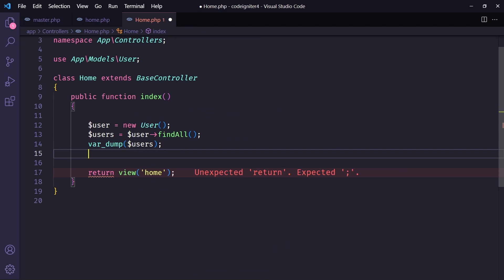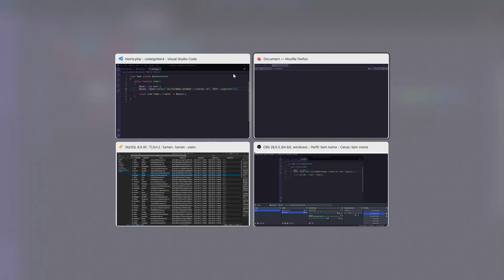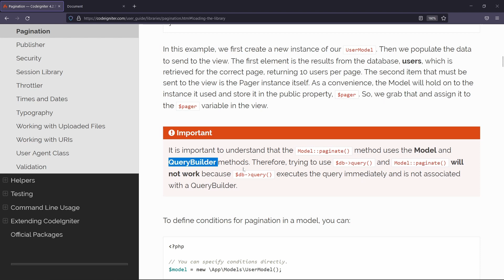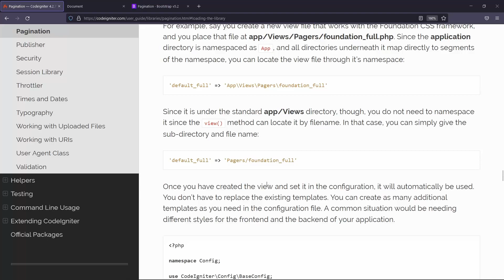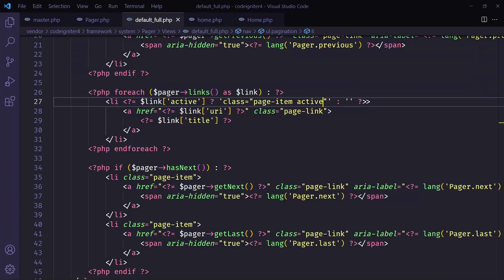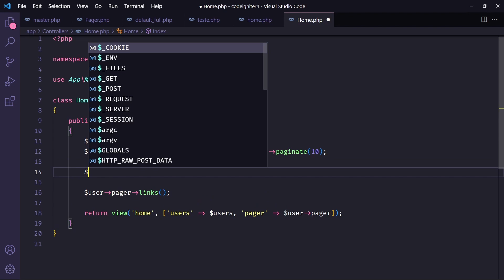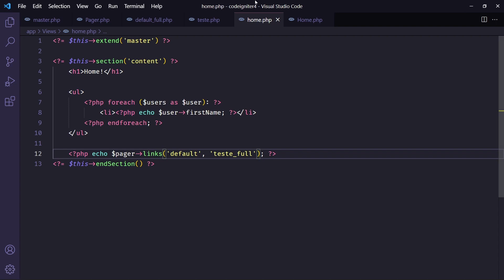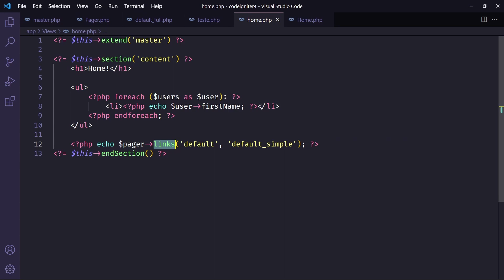Curso de CodeIgniter 4 | Listando e paginando | Aula 24